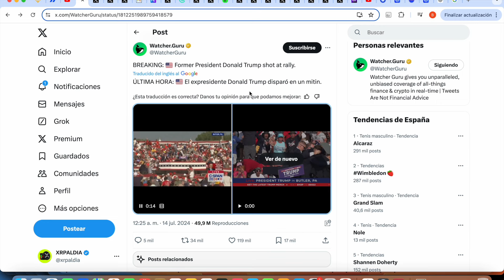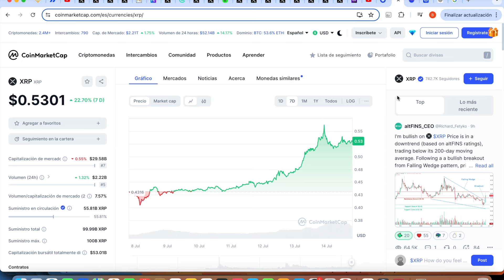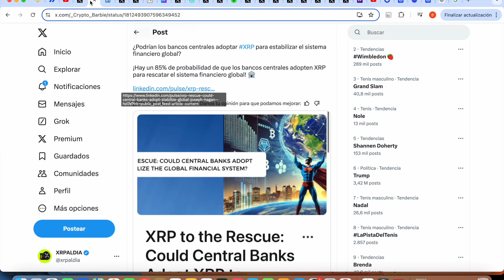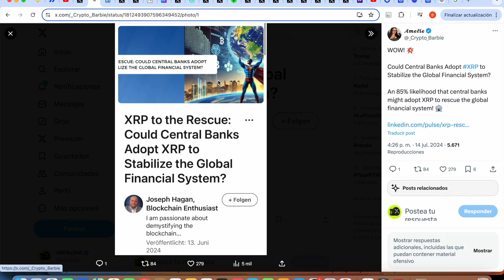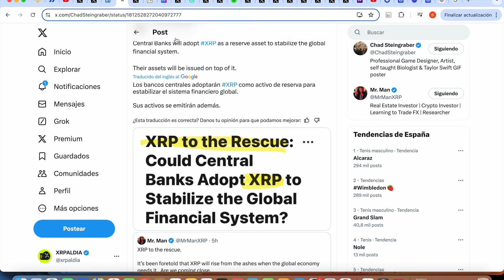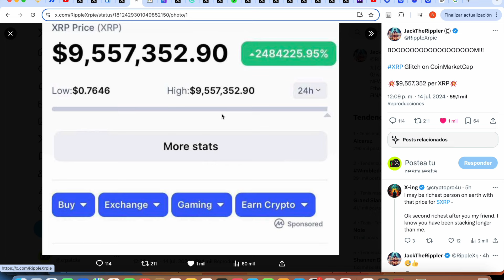🤯 TODOS QUIEREN TRABAJAR CON XRP 😱 PRECIO XRP EN $9,558,000* ☢️